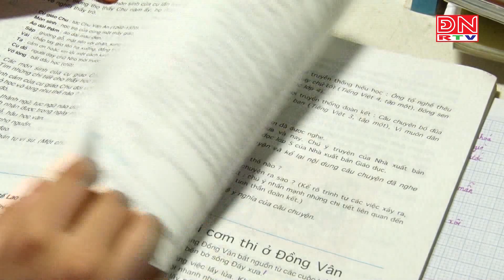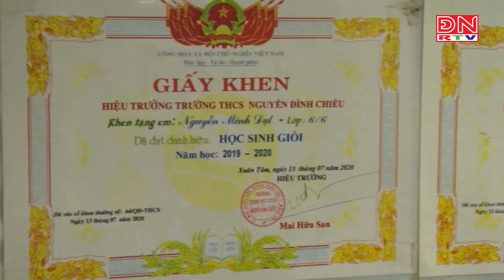Xuân Lộc : Những tấm gương điển hình học giỏi, sống tốt